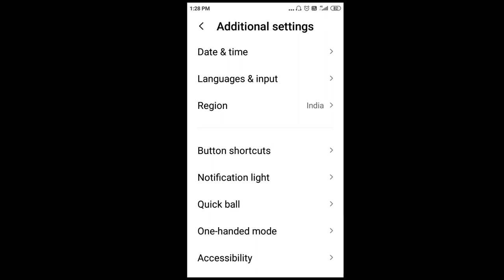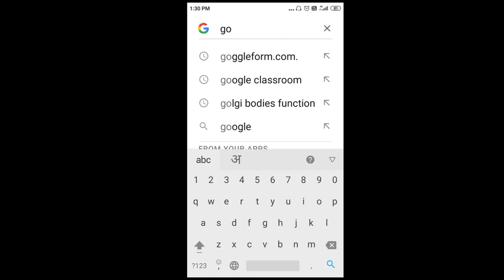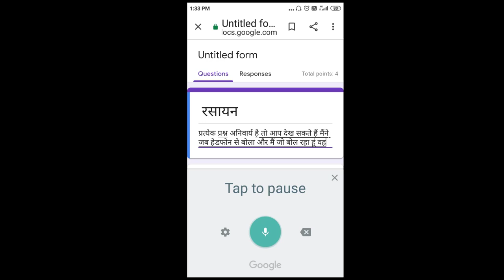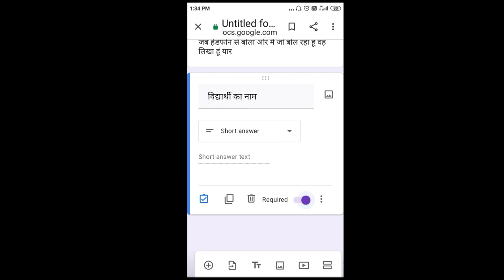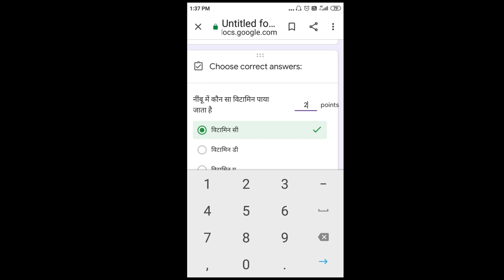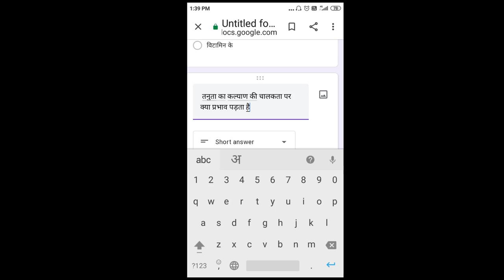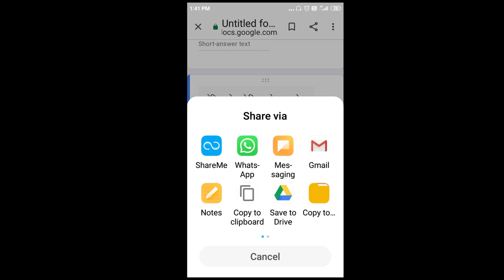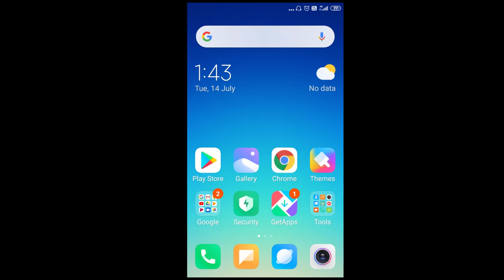google form in Hindi